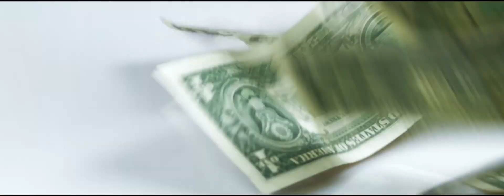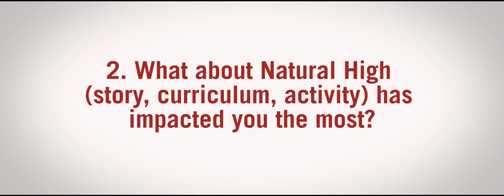Video & Essay Contest 2016: DEADLINE to Enter is May 15th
Open to middle and high school students in the Untied States.  Qualify to win up to $1500 in prizes including a GoPro Hero4 and a trip to San Diego, Ca to meet our founder Jon Sundt.